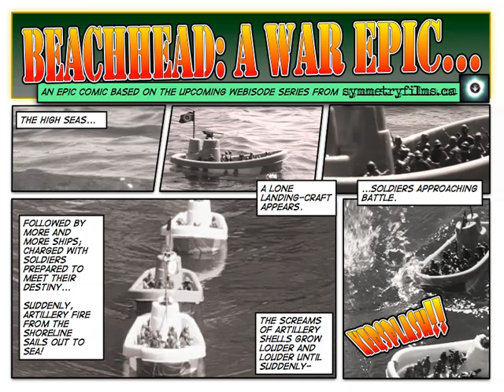BEACHHEAD: The Comic...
Comic version of the stop motion epic...